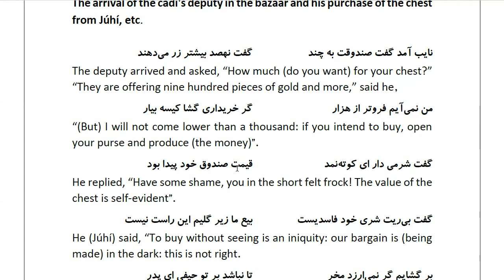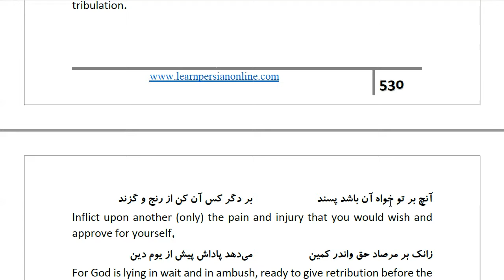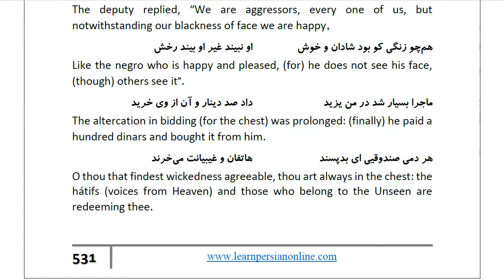Masnawi Rumi: In Farsi with English Translation: Part 962: The arrival of the cadi's deputy